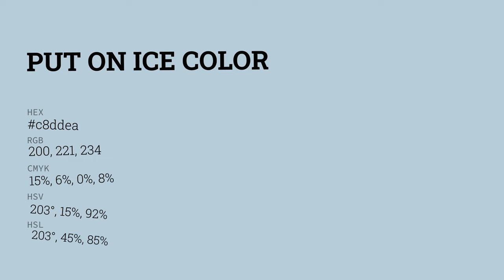Put on Ice color c8ddea hex color - Blue color - Warm color c8ddea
What color is Put on Ice ? c8ddea hex color - Blue color - Warm color c8ddea

Hex c8ddea Color Code is also known as Put on Ice color.

Hex c8ddea Color code in RGB color code model is created after adding 78.43% red color, 86.67% green color and 91.76% blue color.
Hex c8ddea Color code in CMYK color (process color) code model is generated after subtraction of 14% cyan, 5% magenta, 0% yellow and 8% black.